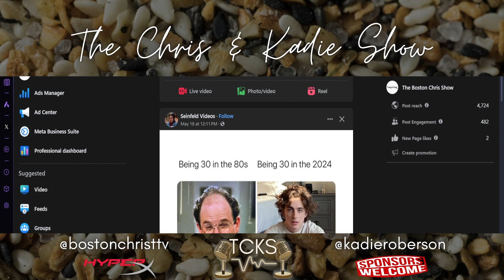Talking Kadie's Dad and Memorial Tattoo | The Chris & Kadie Show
Check out this segment from Episode 4 of The Chris & Kadie Show where Boston Chris and Kadie Lynn talk about Kadie's Dad and Memorial Tattoo!